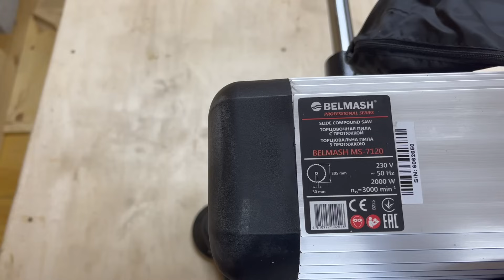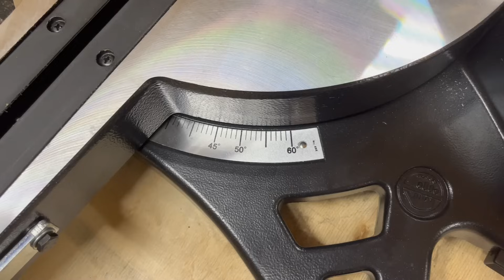ЗВЕРЬ МАШИНА! ТОРЦОВОЧНАЯ ПИЛА BELMASH MS-7120! РАСПАКОВКА, ОБЗОР, ТЕСТ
Вам точно понравятся эти видео:

- УТЕПЛЕНИЕ И ЗАЛИВКА ПОЛА В НОВОЙ МАСТЕРСКОЙ! К МОРОЗАМ ГОТОВЫ!

- НОВОЕ ПОМЕЩЕНИЕ ПОД МАСТЕРСКУЮ! СТОЛЯРКА КАК БИЗНЕС - НАЧАЛО!

- ОБЕДЕННЫЙ СТОЛ ИЗ НЕОБРЕЗНОЙ ДОСКИ! В РАЗЫ ДЕШЕВЛЕ ЧЕМ В МАГАЗИНЕ!

- СОВРЕМЕННЫЙ ДРОВНИК - ЭТО ПРОСТО! ПОШАГОВОЕ СТРОИТЕЛЬСТВО СВОИМИ РУКАМИ!

- БЕТОННАЯ ПЛИТА ПОД НАВЕСОМ! ПРОДОЛЖАЮ СТОИТЕЛЬСТВО МАНГАЛЬНОЙ ЗОНЫ

- БЕСПЛАТНЫЙ ЛЕС ОТ ГОСУДАРСТВА! КАК ПОЛУЧИТЬ? ЛИЧНЫЙ ОПЫТ!

- ДЕТСКИЙ РАЗВЛЕКАТЕЛЬНЫЙ КОМПЛЕКС. Подробная видеоинструкция! Такого в интернете больше нет!

- НАВЕС/БЕСЕДКА/МАНГАЛЬНАЯ ЗОНА ГОТОВА! Полный цикл строительства с ценами и затраченным временем!

- НАШЕЛ И ВОССТАНОВИЛ РОДНИК В ЛЕСУ! КРЫША ДЛЯ КОЛОДЦА СВОИМИ РУКАМИ!

- ГАЗОН ГОТОВ! Но какими усилиями... Показываю через что прошел!